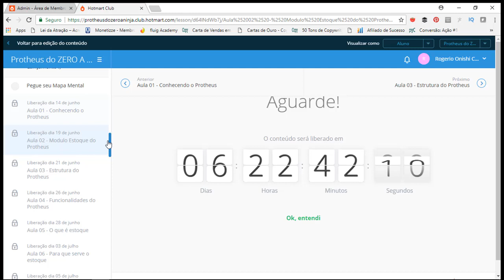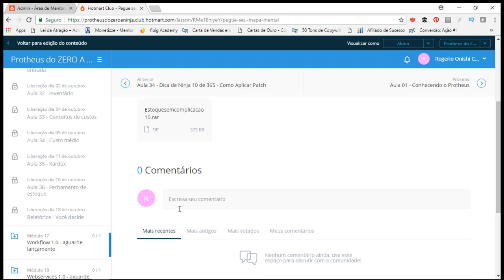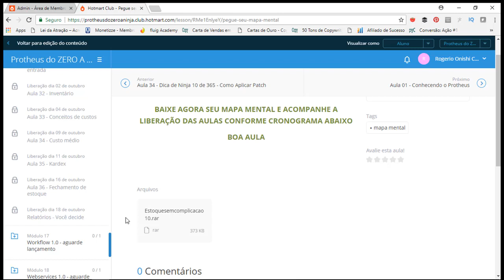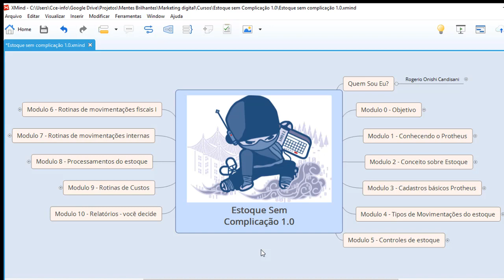Lançamento Série "Sem Complicação" - Ementa do Clube ADVPL - Estoque Sem Complicação 1.0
Conteúdo do Curso Protheus do ZERO a Ninja - Ementa do Clube ADVPL

Nova série no Clube ADVPL
Toda semana um vídeo novo para resolver um problema seu em relação ao Protheus

Se desejar alguma dica deixe sua dúvida abaixo que terei maior prazer em atender você :)

Assine 7 AGORA Dias Grátis o Curso Protheus do ZERO a Ninja.
Conheça o Curso Protheus do ZERO a Ninja Por Dentro :;)
Vagas limitadas

Hoje temos mais de 283 vídeo-aulas sobre vários temas para transfirmar você num ninja da programação em apenas 01 aprendendo TUDO SOBRE ADVPL desde lógica de programação até MVC, workflow, webservices

Siga nossos canais e fique por dentro das novidades